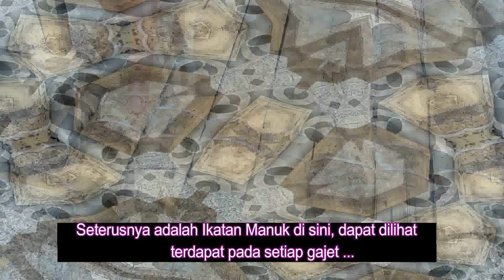NPDL Gajet Papan Pemotong Untuk Murid Buta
Satu inovasi reka cipta Gajet telah dihasilkan hasil impak daripada NPDL ini. Kegunaan Gajet ini adalah untuk memudahkan murid buta dalam menjalankan kerja-kerja pemotongan semasa kelas KAIMAL berlangsung. Oleh itu, dengan adanya Inovasi Gajet ini, diharap mampu memudahkan pihak guru dan juga murid sepanjang proses PdP berlangsung ini.